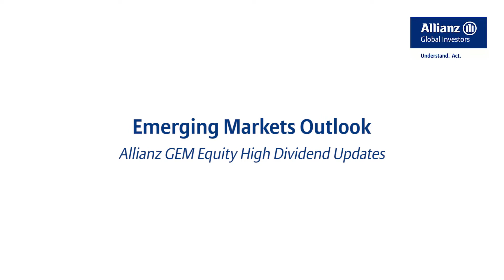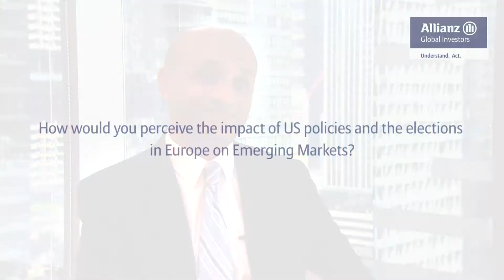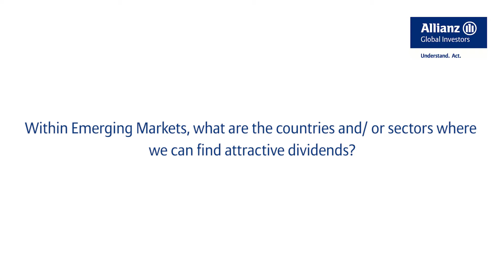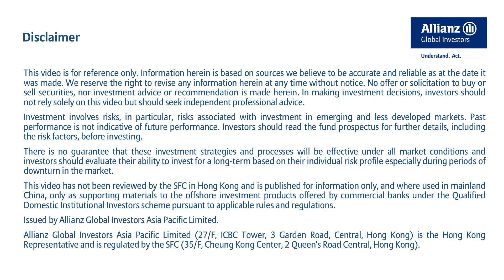Allianz Global Investors - Emerging Markets Dividend Strategy Update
Mr. Kunal Ghosh, Portfolio Manager, shares with you an update about Emerging Markets dividend strategy.